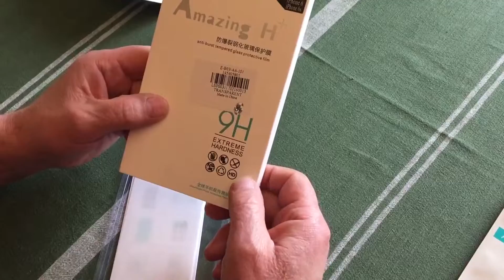GearBest-Nillkin 9H 0.3mm Anti-scartch Anti-burst Tempered Glass Screen Protector Film